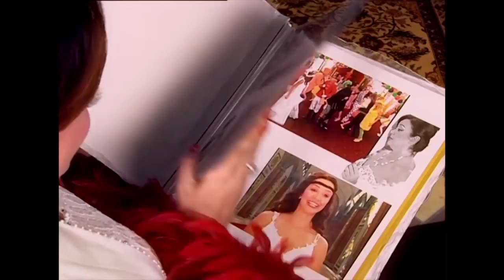Hakan, Nana'ya Evleneceğini Söyledi - Bez Bebek